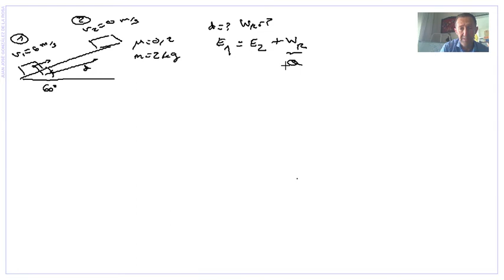Trabajo y Energía. Fuerzas Disipativas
Fuerzas Disipativas. Trrabajo de la fuerza de la Energía. Principio de conservación de la energía generalizado